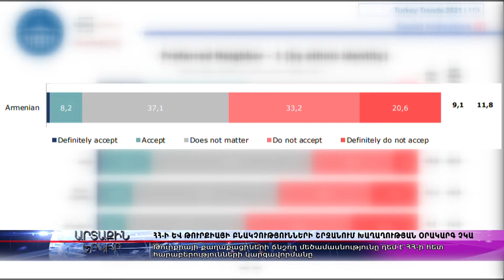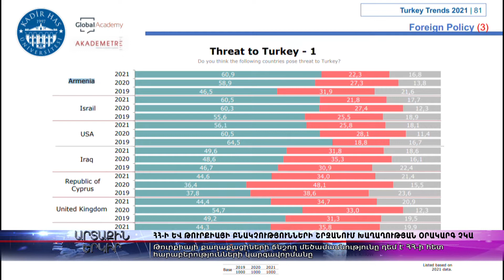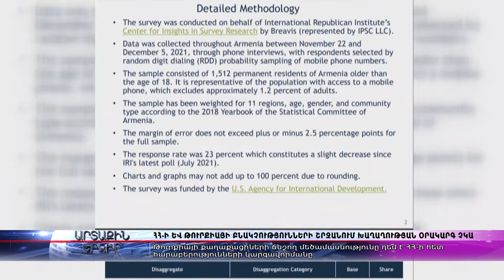ՀՀ-ի և Թուրքիայի բնակչությունների շրջանում խաղաղության օրակարգ չկա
ՀՀ-ի և Թուրքիայի բնակչությունների շրջանում խաղաղության օրակարգ չկա։ Թուրքիայի քաղաքացիների ճնշող մեծամասնությունը դեմ է ՀՀ-ի հետ հարաբերությունների կարգավորմանը